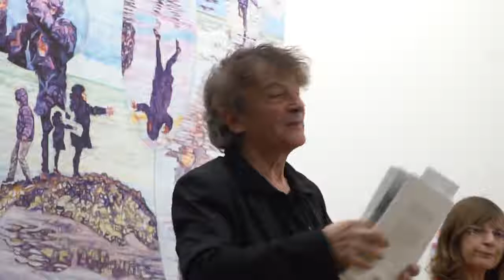Haddad- Madeleine Riffaud- revue Apulée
Hubert Haddad présente la revue littérature "Apulée" à la galerie Couteron, durant l'exposition du peintre Thierry Perthuisot.
Il raconte la vie de la résistante et poétesse Madeleine Riffaud dont le texte est lu par Laure Cambau poète et musicienne.